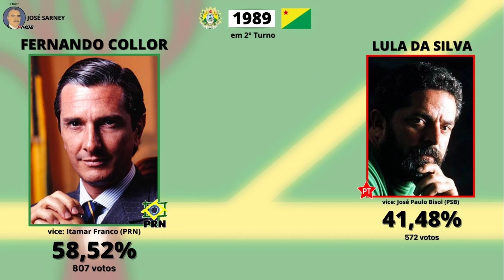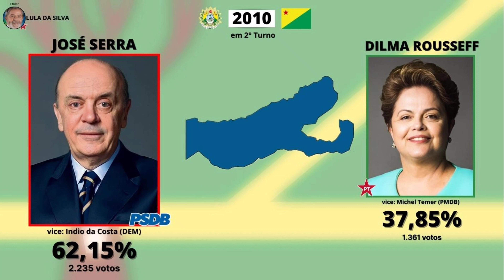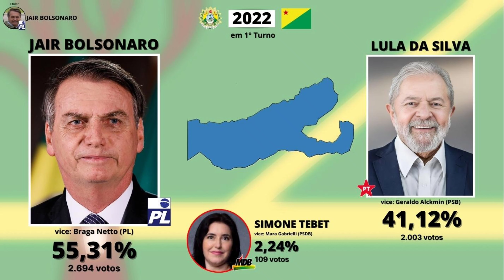As eleições presidenciais em Assis Brasil (1989-2022)